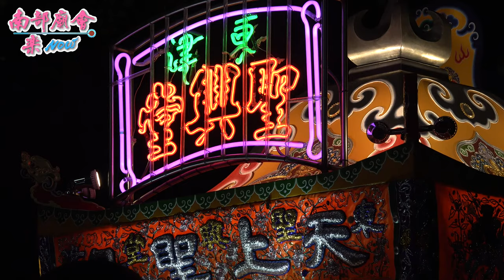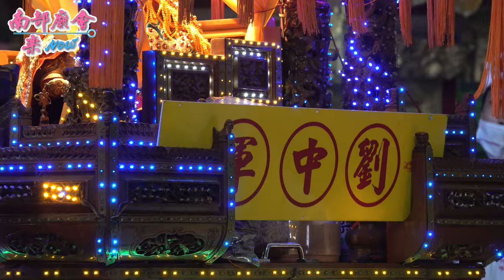【廟會文化往下紮根，小弟弟一點也不含糊，腳下功夫了得！ 聖興堂 龍益宮 代天府中聖堂 】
屏東東港鎮東港東隆宮辛丑正科迎王平安祭典 第四天(中區)110/10/27